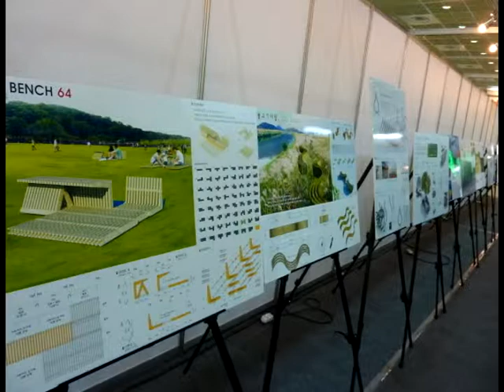그린시티위크_전시스케치_10조_김효진_2.avi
그린시티위크 전시스케치 동영상